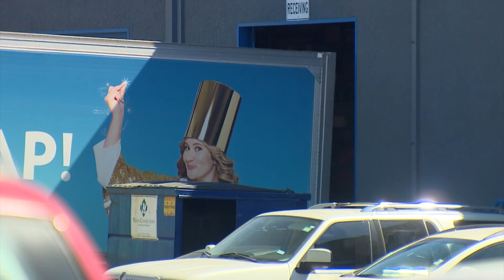Suspects caught stealing AT&T wire and causing outages for nearby homes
Fort Worth police are asking for the public's help identifying two people accused of stealing communications wire and causing a local power outage.